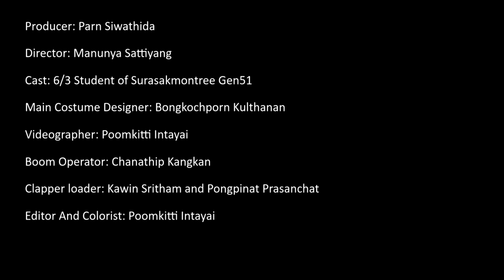//NEW COLOR // ขุนช้าง ขุนแผน ตอน ขุนช้างถวายฎีกา [Official Trailer]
Project: ขุนช้าง ขุนแผน ตอน ขุนช้างถวายฎีกา [Official Trailer]

Story About:
In 15 Century, Wan thog she live in Suphanburi. Which she have 2 husband. Main Mr. Kaew Second Mr.Chang. But King Panwassa not allow Let be  2 husband. So Wan thog must choose 1  husband from 2

Producer: Parn Siwathida
Director : Manunya Sattiyang
Cast: 6/3 Student of Surasakmontree Gen51
Main Costume Designer: Bongkochporn Kulthanan
Videographer: Poomkitti Intayai
Boom Operator: Chanathip Kangkan
Clapper loader: Kawin Sritham And Pongpinat Prasanchat
Editor And Colorist: Poomkitti Intayai

Song:
Murder Drones · AJ DiSpirito [2021]
สองใจ (เพลงประกอบละคร วันทอง) · Da Endorphine [2021]

Story Reference:
Original Composed Story: King RAMA II [1824]
FULL Composed Story: Krom Phraya Damrong Rajanubhab [1917]

Resolution: 3840*2052p
Screen Fromat: iMAX Xenon [1.9:1]

Program
Magic Vages pt 17
Adobe lightroom - photography plan

The Final video will upload on October,2024